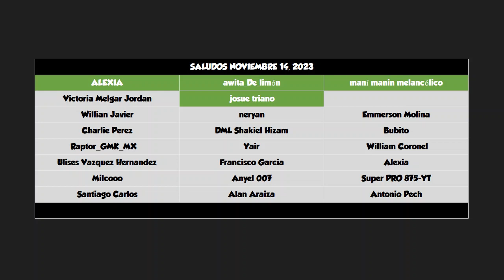Delicia de Dragón: 1389 Dragones Felices ⭐Dragon Mania Legends 1064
Video de Dragon Mania Legends con:

Viaje a la montaña del Dragón

-Dragón de Casuario
-Dragón de Megalodón
-Dragón de Fantasma Esmeralda
-Dragón de Serafín Azul

Delicia de Dragón
-Dragón de Granito
-Dragón de Cuatrenio

Mazmorra Eterna
-Dragón de Fluffspot
-Dragón de Águila

-Dragón de Creaconjuro

-Dragón de Cobra pálido